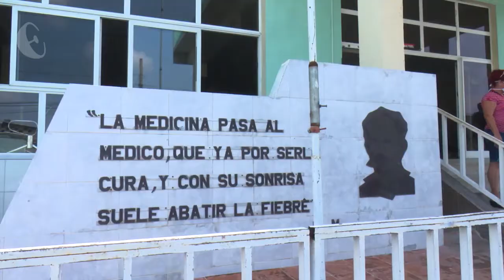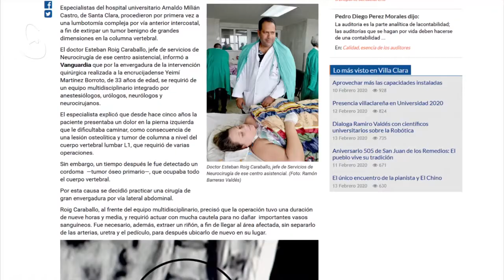Día Internacional de los Derechos en Cuba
Hablar del sistema de Salud Publica en Cuba no es redundar en un logro de la Revolución, constituía una de las prioridades del programa del Moncada, tras el triunfo de 1959 se transformó, creció y hoy es un derecho inherente a todos.